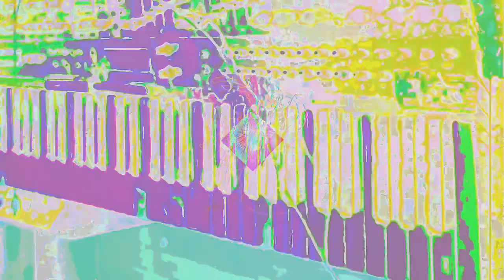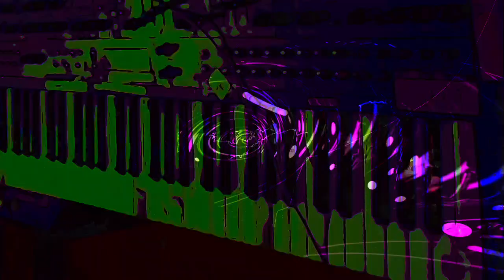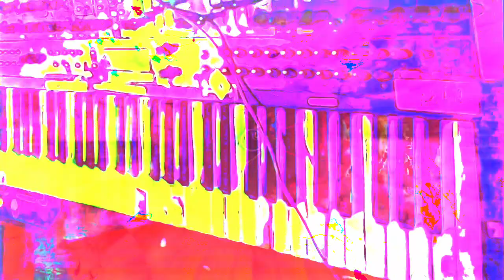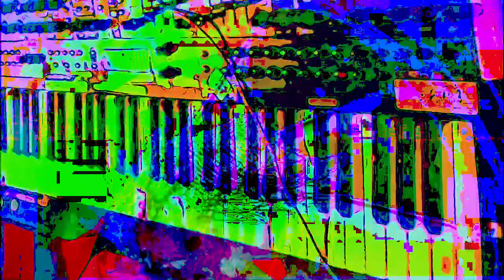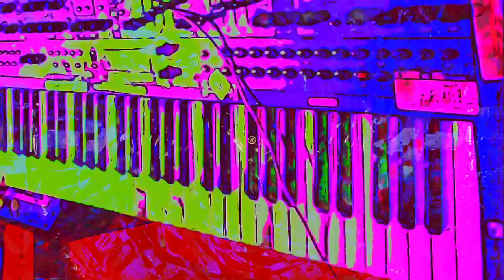The 16:28 minute long videos getting made and uploaded. *Photosensitivity Warning*